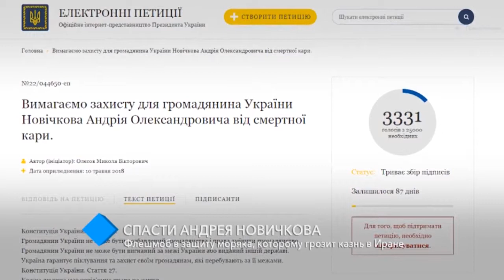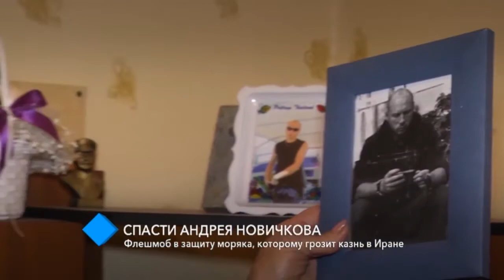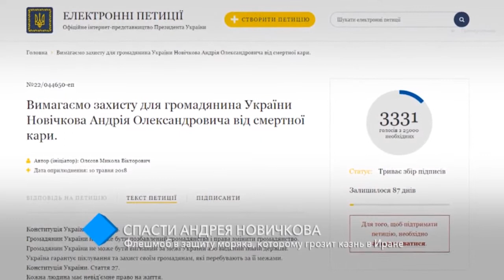Спасти Андрея Новичкова: в Одессе прошел флешмоб в защиту моряка, которому грозит казнь в Иране